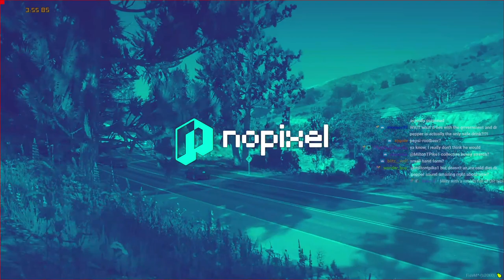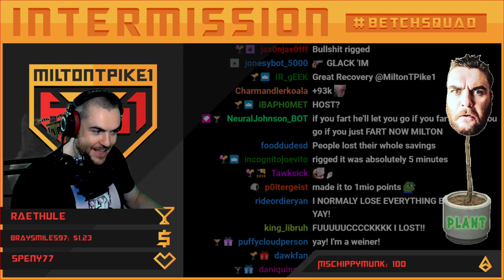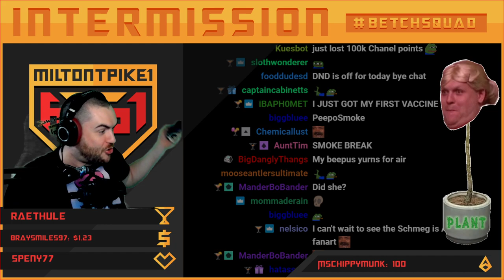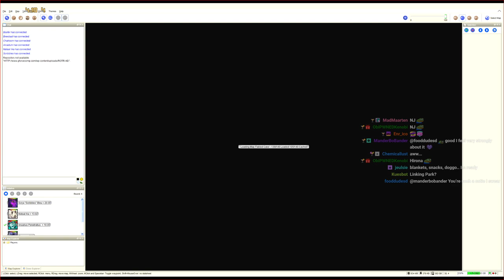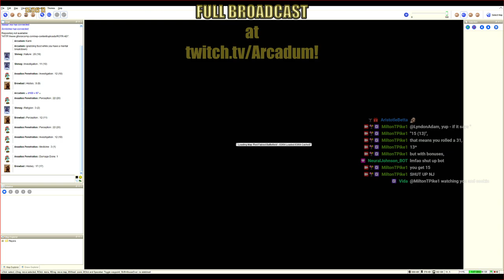17 May 2021 | k i k i c h a n e l | NoPixel 3.0 | DND w/ Arcadum @ 3PM EST! | !NordVPN